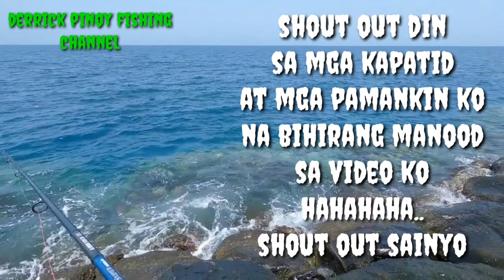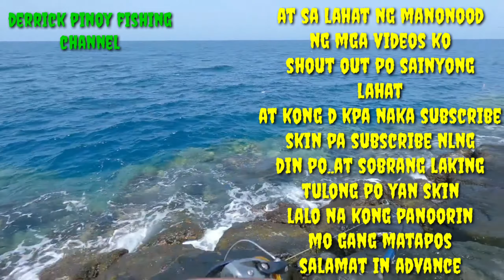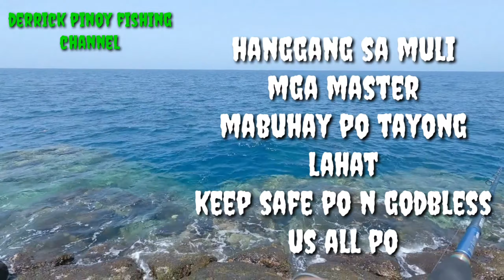FISH ON||YELLOW SPOTTED TREVALLY AND UNICORN FISH||with MASTER LITO AND COMPANY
Fish On Yellow spotted Trevally And Unicorn Fish Unlocked